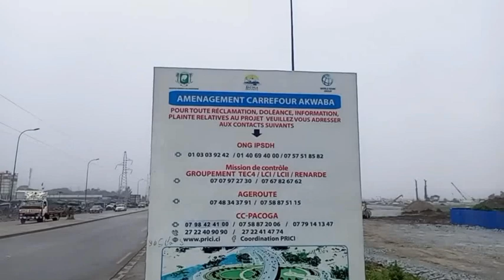Aménagement au grand Carrefour d'akwaba à l'entrée de la commune de port bouët